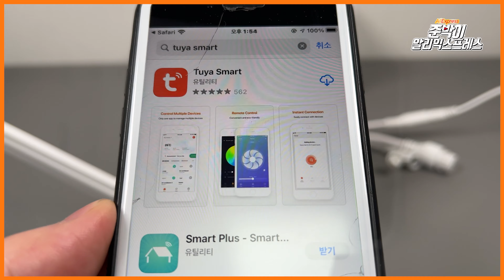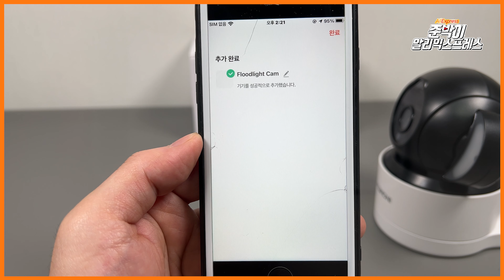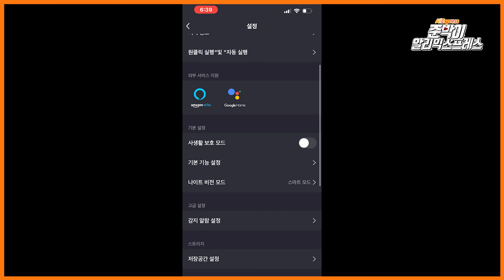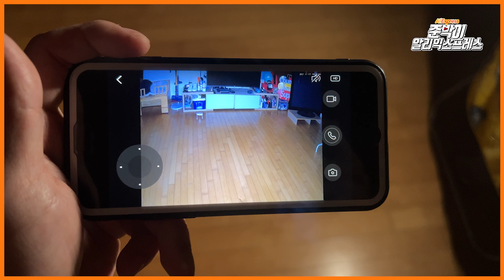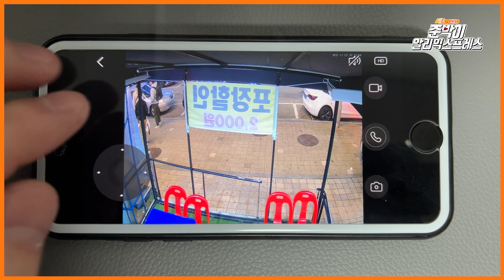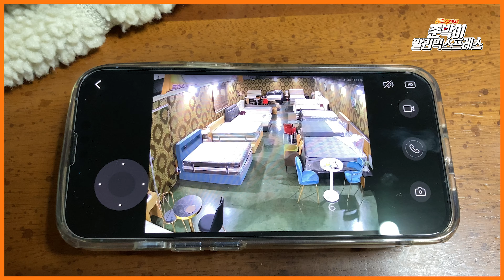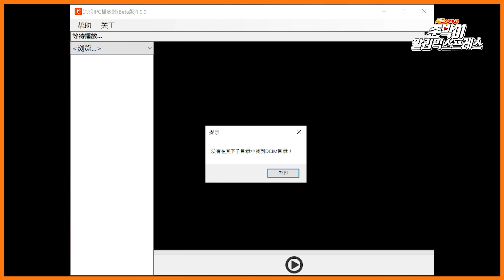알리익스프레스 INQMEGA IP 카메라 / 와이파이나 랜케이블 연결후 사용할수있는 매장 / 가정용 CCTV 실내나 실외에 설치해 빛이없는 야간에도 사용하는 홈카메라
" 이번 영상은  INQMEGA 으로부터 기기를 제공받았습니다 "
인터넷연결후 사용할수있는 500메가화소 IP카메라를 사용해봤습니다
화질이좋아 야간에도 문제없이 사용할수있네요!

제품정보
- 인큐메가 5MP 투야 IP카메라
( INQMEGA 5MP TUYA IP CAMERA )

- 제품링크

- Spec -
브랜드 : INQMEGA
렌즈 화소 : 5MP
시야각: 360°
조절각도 : 가로 355º / 세로 90º
인터넷 : 유선랜 / WIFI
연결 앱 : TUYA SMART
방수 : IP66